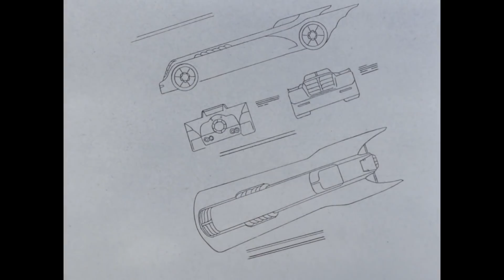The Mechanic - Bat-May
The Mechanic is all about the Batmobile and it presents a really intriguing idea; someone outside the Bat family is responsible for the design, creation, and maintenance of the famous vehicle.  Join Walter as he continues his deep dive into Batman: The Animated Series.

The Mechanic is an episode of the first season of Batman: The Animated Series. It narrates the origin of the Batmobile and introduces the new character called Earl Cooper. It is also the third appearance of the Penguin as the main antagonist in the series.  "The Mechanic" is the 55th produced episode and the 48th episode aired.